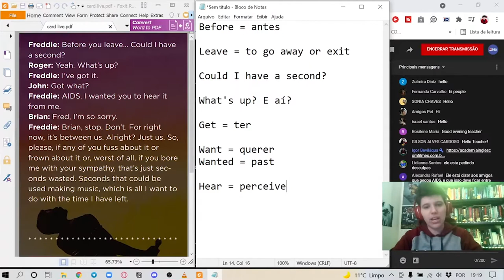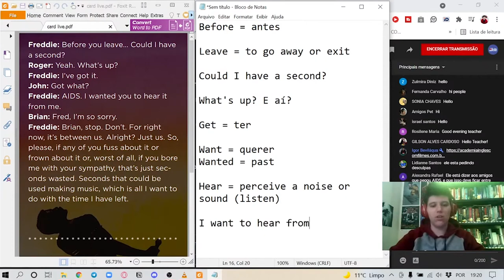HEAR x LISTEN | Inglês com Filmes